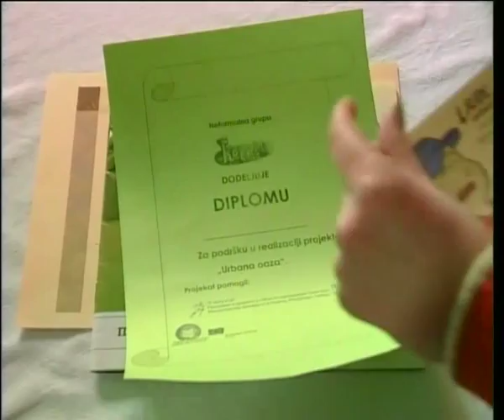GRUPA KOBRA - Reportaza sa RTS-a - "Park dobre nade"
Produkt projekta "Oboji zeleno" iz 2008. godine bio je park na mestu nekadasnje divlje deponije koju su mladi aktivisti u saradnji sa 50-ak starijih mestana uklonili i napravili... Za ovu akciju, Kobra je dobila prvu nagradu Ministarstva omladine i sporta i Grupe Proces iz Beograda za najbolju volontersku, omladinsku i lokalnu akciju u toj godini... Septembra 2010. godine, ministarka Snezana Samardzic-Markovic je licno kumovala parku, posetivsi ga, i dala mu ime "Park dobre nade".